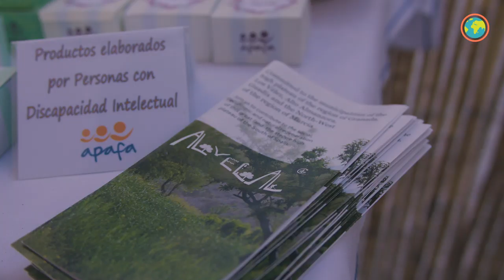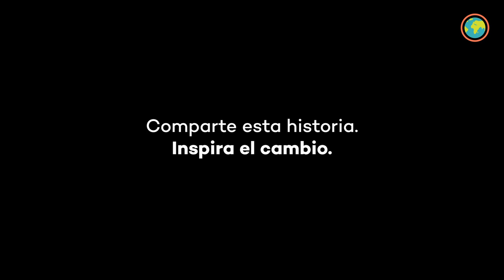Padre e Hijo contra el Cambio Climático | Agricultura Ecológica vs Convencional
Miguel Ángel lo aprendió todo sobre agricultura de su padre, Miguel. Pero en la universidad estudió agronomía y allí aprendió cómo la agricultura contribuye al calentamiento global.

Hoy en día, la industria agrícola favorece a las grandes empresas de agronegocios industriales. Y eso a pesar de sus efectos perjudiciales sobre el medio ambiente con su contribución de alrededor del 20% de las emisiones mundiales de gases de efecto invernadero.

El mal uso de los suelos ha dejado a países como España con aproximadamente el 31% del territorio afectado por la desertificación, empujando a sus suelos a la infertilidad. Esta es una tendencia particularmente preocupante en un país que produce alrededor del 12% de las frutas y verduras en la Unión Europea.

En toda Europa, los agricultores dispuestos a aplicar prácticas regenerativas no obtienen suficientes ayudas - dañando tanto al agricultor, como al medio ambiente y empujando a los jóvenes a abandonar las zonas rurales, dando paso a fenómenos como el de la España vacía.

Pero eso es lo que Miguel Ángel está dispuesto a cambiar. Junto con otros agricultores de la región, Miguel Ángel fundó Alvelal, una cooperativa de agricultores y socio de plantación de árboles de Ecosia en España. Hoy, Miguel está apoyando a su hijo para asegurarse de que cuando él mismo ya no esté, Miguel Ángel y generaciones futuras sigan teniendo acceso a un suelo fértil, agua y el cultivo de alimentos.

Producido por Fátima González-Torres (IG: @fatilugonzalevic)
Edición y post-producción por Pako Quijada (IG: @pakoquijada)
Escrito por Fátima González-Torres
Imágenes por Shane Thomas McMillan (IG: @dokumentarian)

Puedes utilizar Ecosia en Chrome, Firefox, Safari y muchos más navegadores.

Manténte actualizado sobre cómo Ecosia está ayudando a reforestar el planeta visitando nuestro blog nuestro Instagram (@ecosia), nuestro Facebook (@Ecosia).

¡También tenemos una tienda online! Las ventas de cada camiseta financian la plantación de 20 árboles en uno de nuestros proyectos de reforestación